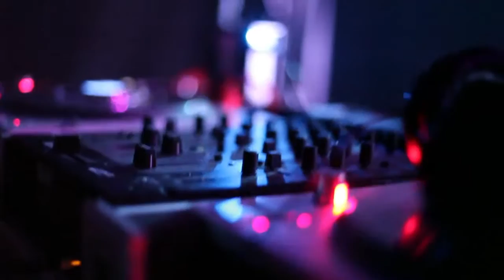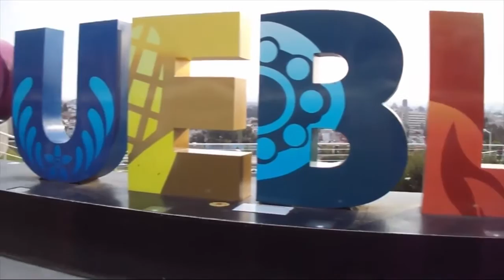La Reina De Mi Amor - Grupo Soñados ft. Agus503 (Video Oficial)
Contacto Directo:
Richie Tlahuetl.